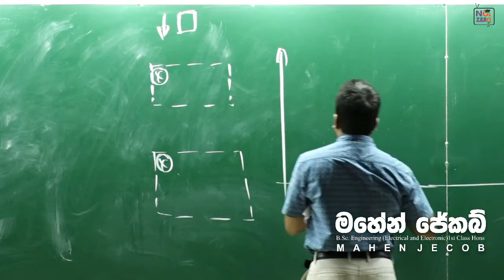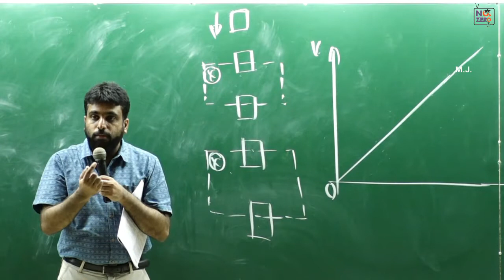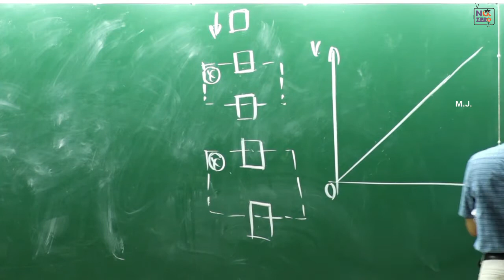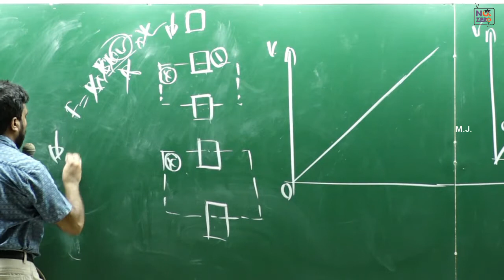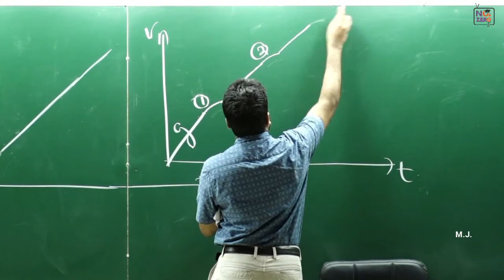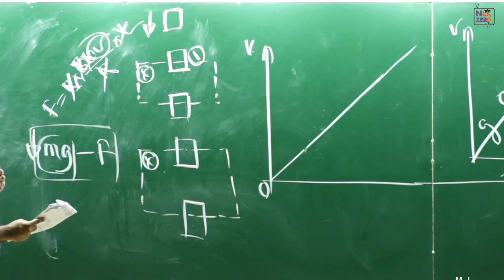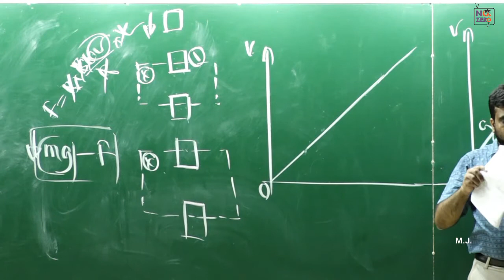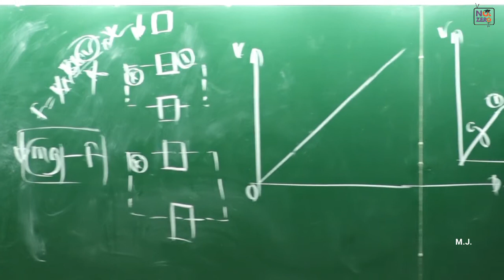Mahen Jecob | විද්‍යුත් චුම්බක ප්‍රේරණය | 2004 MCQ No. 60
Special Credits : Rumesh Rajapaksha, Thilkarathna Situbandara